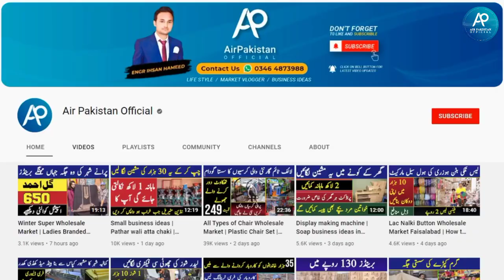Bike parts factory in Karachi | Bike Footrest and Bike Accelerator Pipe manufacturers